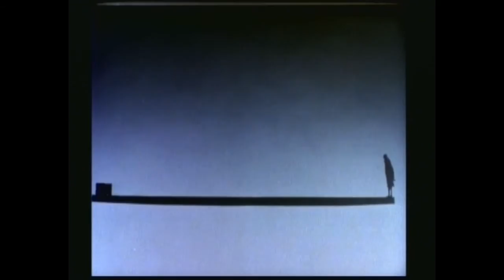BALANCE 1989 (GREED, SELFISHNESS, ENVY)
Dir: Wolfgang and Christoph Lauenstein,
Germany, 1989. Academy Award for Best Animated Short (1989).
Balance is a German animated film, released in 1989.
It was directed and produced by twin brothers Wolfgang
and Christoph Lauenstein.

The film depicts five individuals living on a small platform floating in space. Whenever one of them moves, the others must do so as well to ensure that the platform does not tip over. The group works cooperatively to maintain a "balance" until one individual pulls a box onto the platform. Since all are curious as to what the box is, the individuals try to inspect the box and their actions disrupt the balance of the platform, and those on it. All but one of the individuals is pushed or falls off the edges of the platform. In the end, the lone individual must maintain a balance with the box, which is well out of reach.

Balance won the Academy Award for Best Animated Short of 1989.